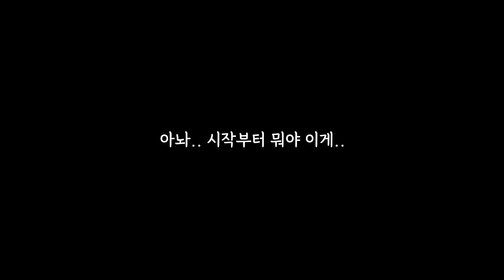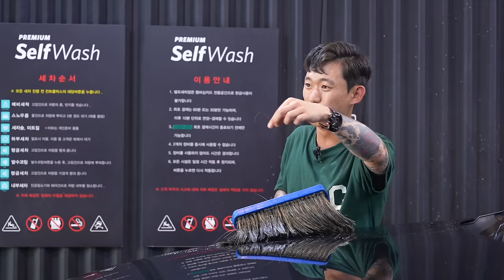※ 매직 블럭의 위험성 ※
매직블럭을 자동차에 써도 된다..?

00:00 죄송합니다
00:38 플라스틱
02:20 가죽
03:44 도장면은?
05:48 매직블럭 원리
07:27 다음 날

사람은 사람 전용 용품을 쓰고!
차에는 차량 전용 용품을 쓰는게 가장 안전한 것 같습니다..!ㅋㅋㅋ
(근데 욱성아 영상이 너무 시시하다 ㅎㅎ)

오늘도 시청해주신 모든 분들께 감사합니다ㅎㅎ

화~금 11:00 ~ 21:00
토~일 10:00 ~ 21:00